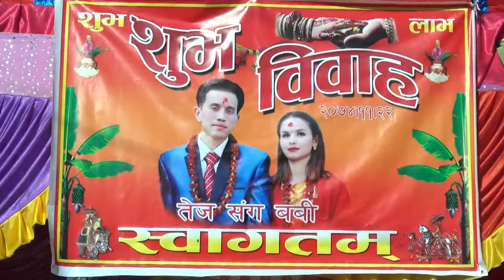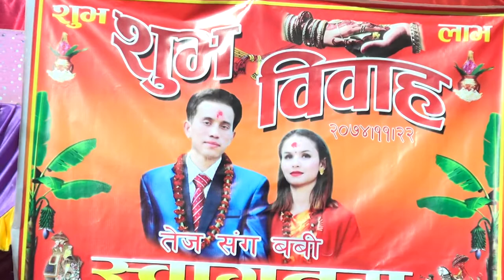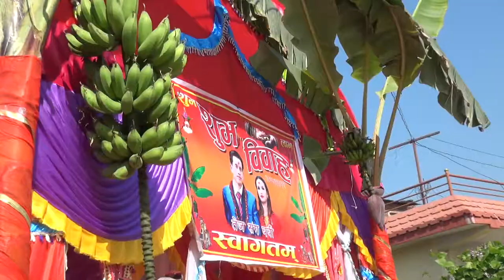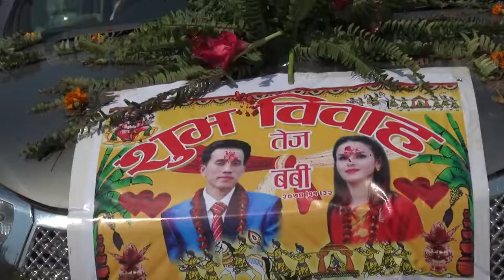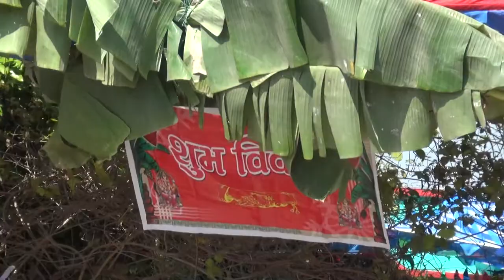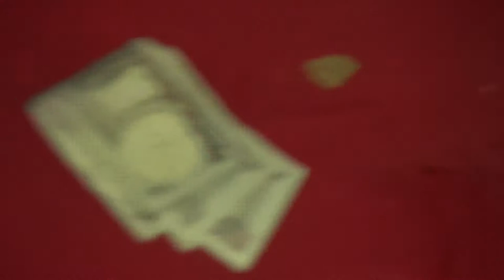TEJ & BABI ll Wedding Diary ll Final Part